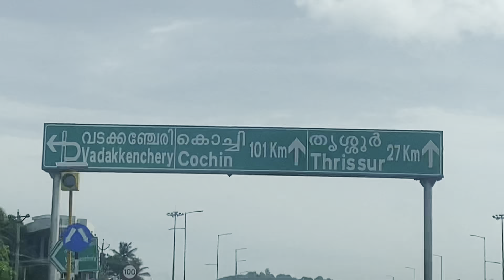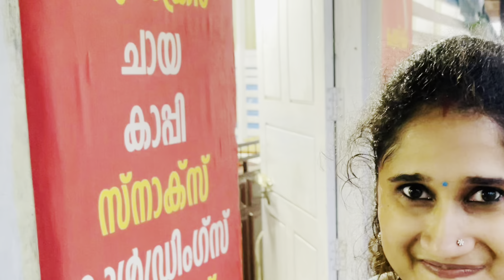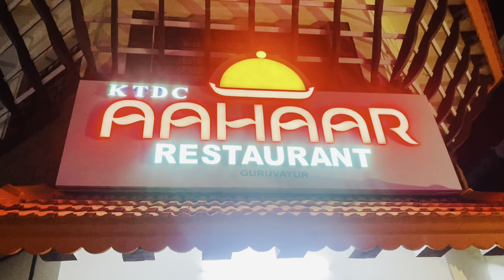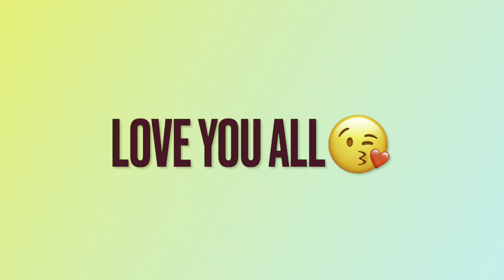Guruvayur Vlog | Snehatheeram Beach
Hi All,